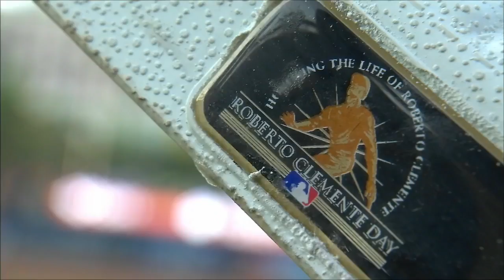Piscotty's clutch homer leads Cards to win: 9/6/17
Daily Recap: Stephen Piscotty hit a clutch two-run home run in the 7th inning to lead the Cardinals to a 3-1 win over the Padres